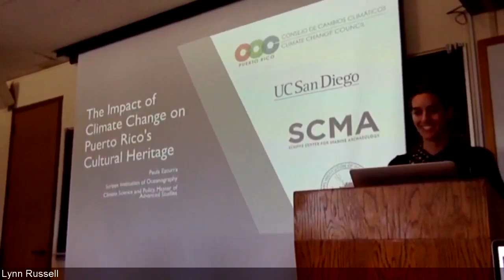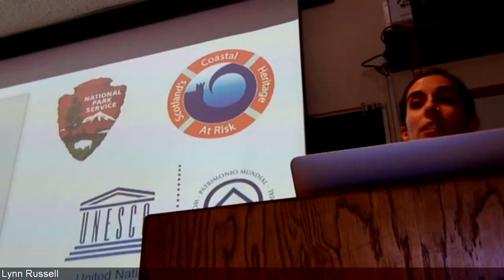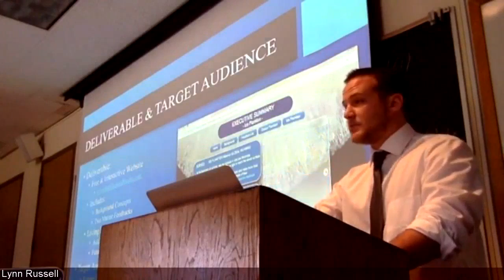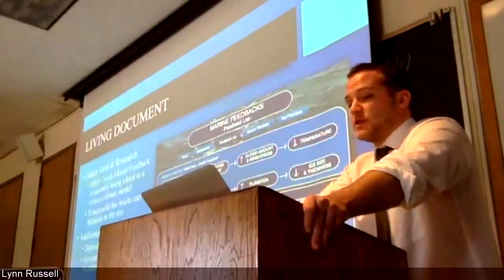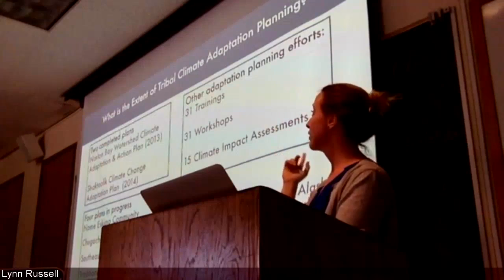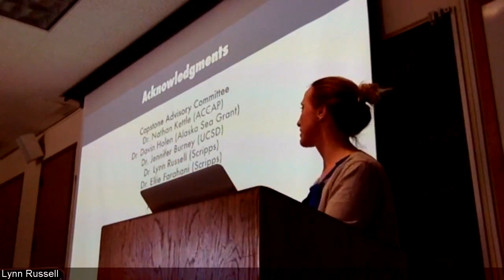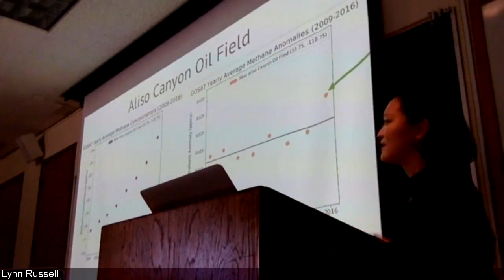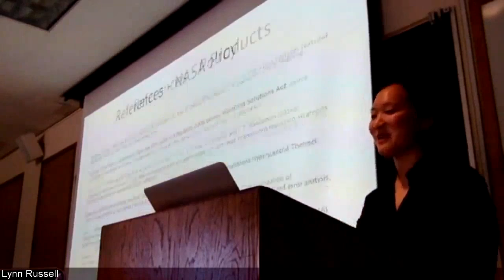2017 MAS CSP Capstones Symposium - Part 1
Climate Change and Cultural Heritage: An Assessment for the Puerto Rico Climate Change Council – Paula Ezcurra

Secret Powers & Pitfalls of the Climate: A Guidebook to Marine Feedbacks for Decisionmakers – Zachary Menzo

A Synthesis of Climate Adaptation Planning Needs in Alaska Native Communities – Danielle Meeker

Using Visualizations of Satellite and Aircraft Methane Data Products to Detect the Aliso Canyon Natural Gas Leak – Moon J. Limb